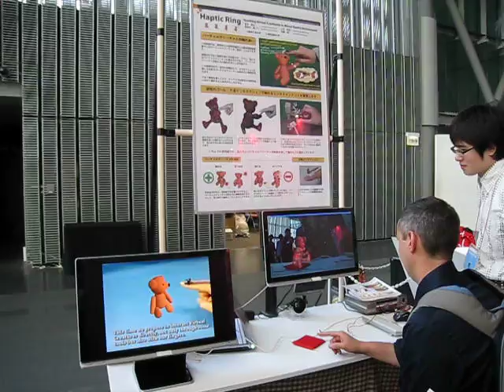Oct,23 2009, DIGITAL CONTENT EXPO 2009 (1)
2009年10月23日　「DIGITAL CONTENT EXPO 2009 」